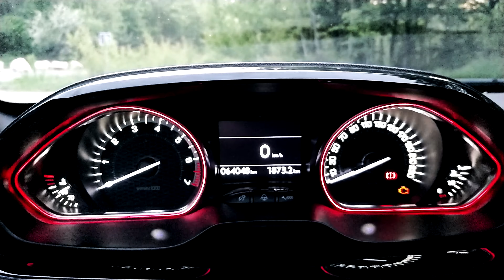🇫🇷 [N°2] MINI DAILY OBSERVATION - NOËL 2020 ! Dashcam France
Salut à tous, nouvelle vidéo spéciale fêtes de fin d'année 2020 !

Bon visionnage !

Les logiciels utilisés :

Bon visionnage :)